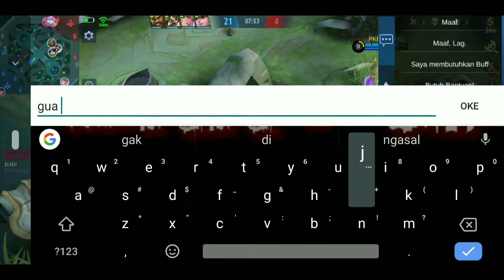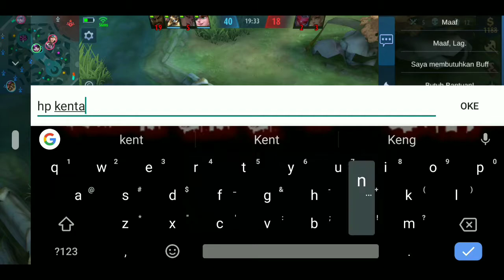Mabar moba || Auto toxic || Pakek lilya || Bahasa karangasem